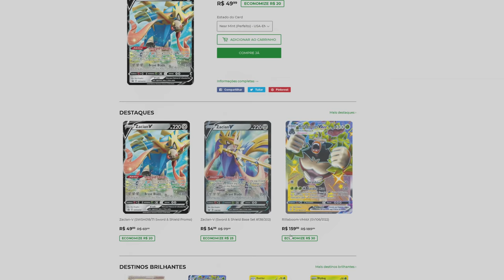Incríveis NOVOS ITENS encontramos em Assassin's Creed Valhalla! [ 4K ]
Fala Fiotes!
Como estão?
Novos itens ainda não revelados em Assassin's Creed Valhalla foram encontrados e neste vídeo mostro em detalhes cada um deles.
Ainda não se sabe o nome ou mesmo quando estarão disponíveis, mas de uma coisa já temos certeza.. São Incríveis!

Kallil Augusto